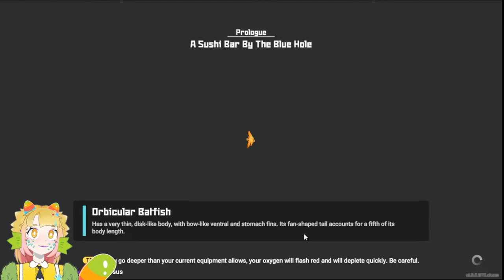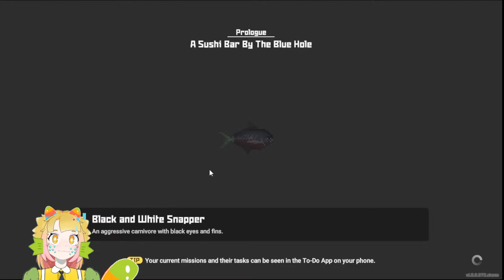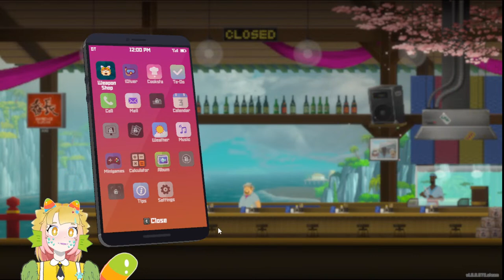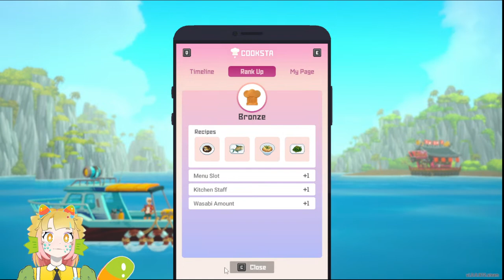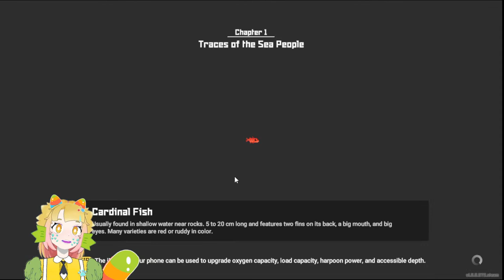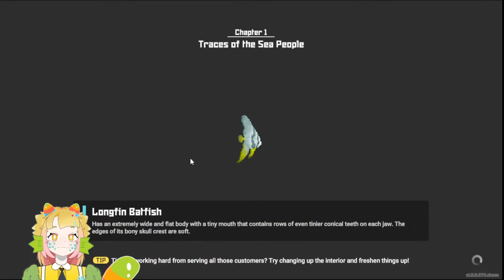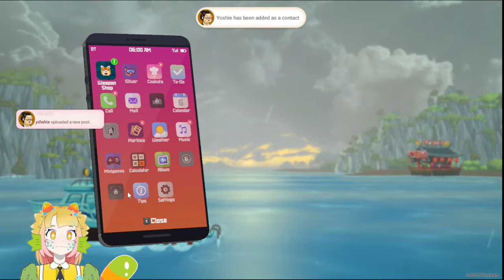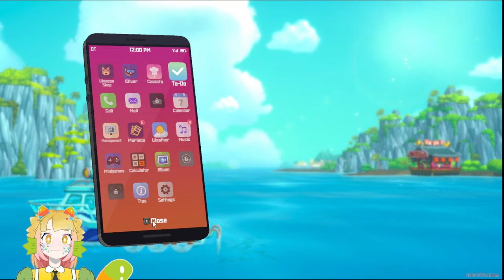Dave The Diver- Lets play Mermaids! 𓇼 ⋆｡˚ 𓆝⋆｡˚ 𓇼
kill da fishy eat da fishy

[Here are my rules, please follow so we all can have a good time!]
♡ be respectful to all

♡ Don't spam, use slurs, or harass people

♡ don't backseat game, I may ask for help or tips from time to time but that is not a invitation to yell at me or spoil the game

♡ Please avoid getting too political

♡ Don't violate the rules of other streamers by mentioning me in their chat or discords

♡ No trauma dumping, streams are fun for me and I will most likely not take what you say seriously in the moment

♡ if myself or a mod asks you to stop doing something, stop what you’re doing

(˵ •̀ ᴗ - ˵ ) ✧
At the end of the day we are all just humans having a good time. I would like this to be a nice comforting place for all!